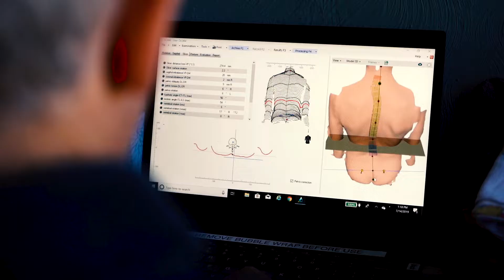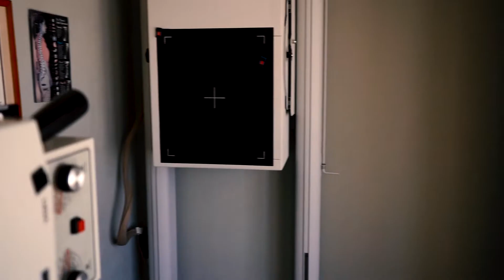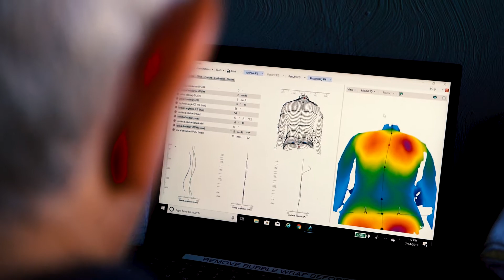Scoliosis Systems LLP; Powered by Scoli-Fit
Dr. Lamantia explains the Scoli-Fit Method developed by Scoliosis Systems LLP and the importance of seeing patients from the beginning through to the end of care. Available in California, NY, TX, AZ, NC, FL, CO, WA, Duabi